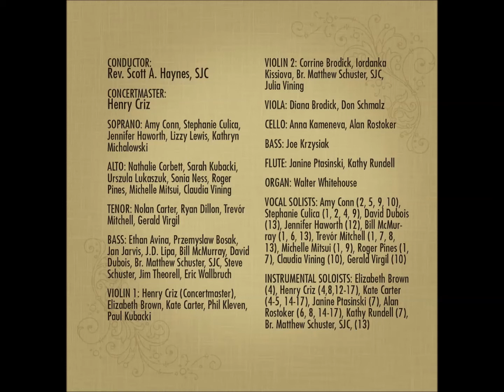QUIA RESPEXIT, MAGNIFICAT, JOHANN SEBASTIAN BACH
Rev. Scott A. Haynes, SJC, Director, Ensemble Cor et Vox

AMY CONN (soprano) with KATE CARTER (violin)

From the CD - MAGNIFICAT